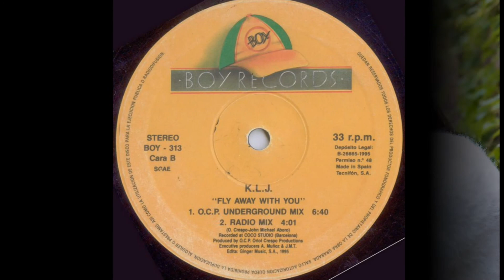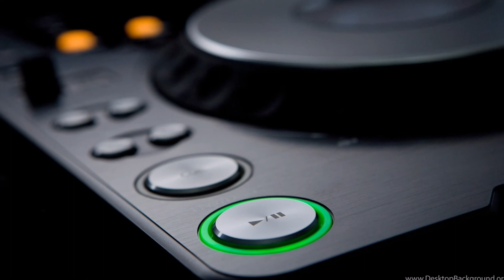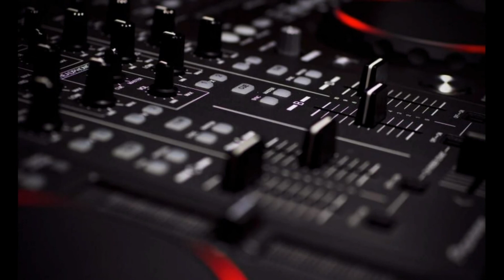K.L.J.-Fly Away With You (Radio Mix)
Fly Away With You (Radio Mix)